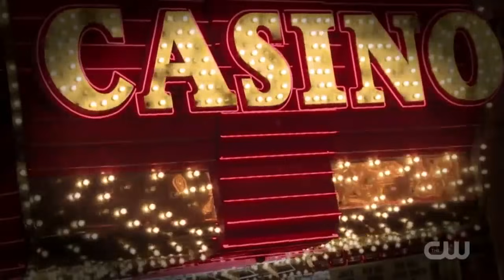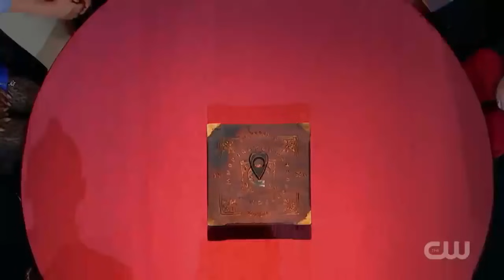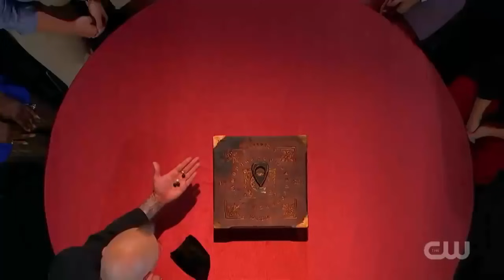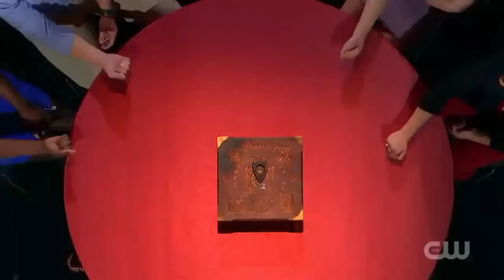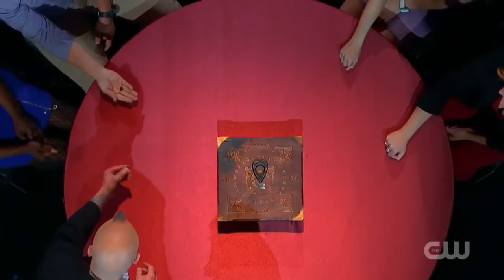Penn & Teller Fool Us - the most mind blowing Act / Aiden Sinclair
Add Honey and create a free account, we’ll search for coupons, and you’ll also receive Honey Gold welcome rewards for joining*. It’s a win-win-win. Your next deal is waiting.